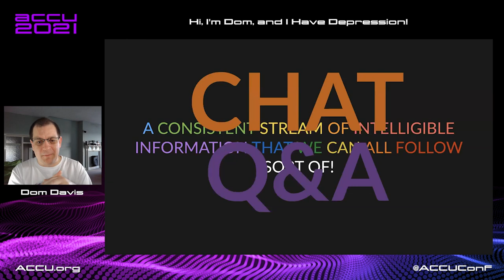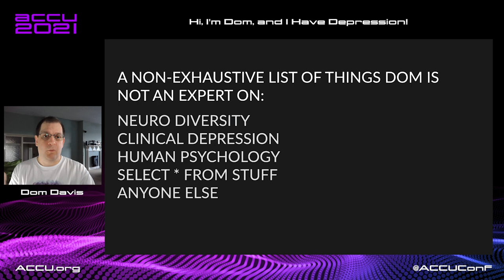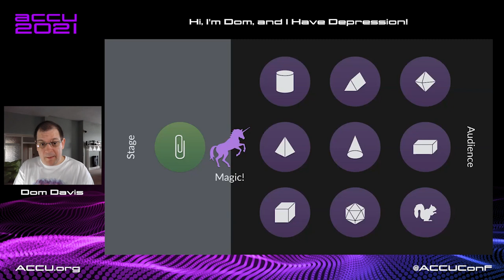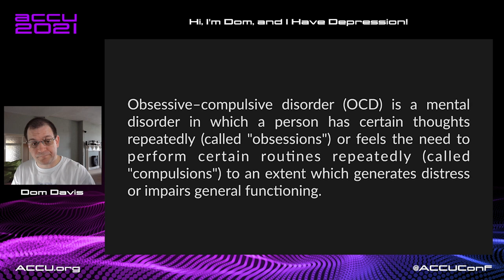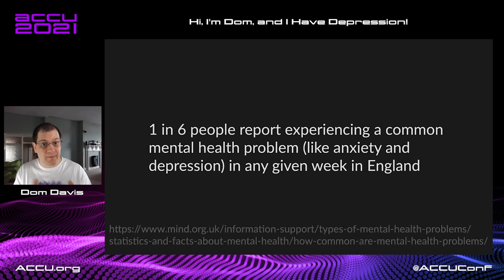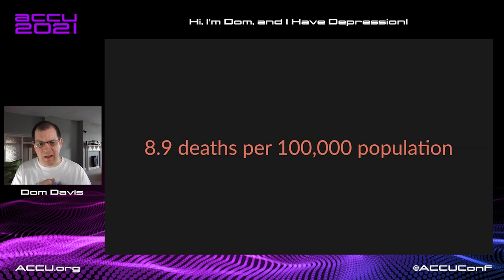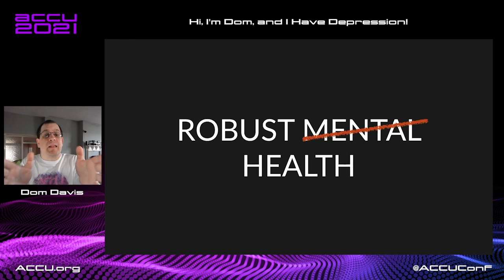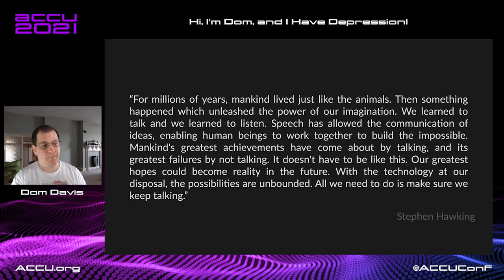Hi, I'm Dom, and I Have Depression! - Dom Davis [ ACCU 2021 ]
Which for a session title at a tech conference isn’t what you expect. And this isn’t what you expect from an abstract. The session probably isn’t what you expect either.

Of course, to look at me, you wouldn’t realise half the problems I deal with, because a lot of the time I’m hiding behind the logic of code, and the shield of electronic communication. Turns out you wouldn’t realise it with most people. We’re fun like that.

In this interactive session we’re going to look at neurodiversity. What it can mean for your team. What it can mean for you; regardless of if you classify yourself as neurodiverse or not. You can join in, or you can sit and listen. It’s up to you. The idea is to have fun, share ideas, and learn.

Dom Davis
Dom Davis is a veteran of The City and a casualty of The Financial Crisis. Not content with bringing the world to its knees he then went off to help break the internet before winding up in Norfolk where he messes about doing development and devops. Dom has been writing code since his childhood sometime in the last millennium – he hopes some day to become good at it. Dom is an enthusiastic and impassioned speaker [read: he gabbles] who uses a blend of irreverent sarcasm and flippant humour to bring complex subjects to a broad audience. Whether or not they understand him is up for debate, but he likes to believe they do.

Future Conferences:
ACCU 2022 Spring Conference, Bristol (UK), Marriott City Centre:
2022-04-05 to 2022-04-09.